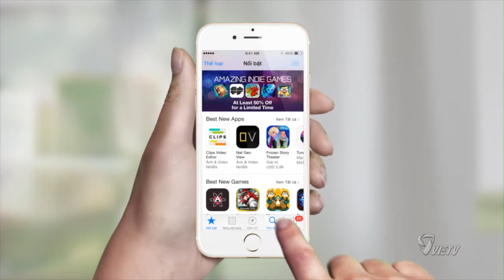BUỔI HỌP BÁO VỀ VỤ SÁT HẠI NĂM NHÀ BÁO MỸ GỐC VIỆT TỪ NĂM 1981-1990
BUỔI HỌP BÁO VỀ VỤ SÁT HẠI NĂM NHÀ BÁO MỸ GỐC VIỆT TỪ NĂM 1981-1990 Tổ Chức Tại Câu Lạc Bộ Báo Chí Quốc Gia, Washington DC